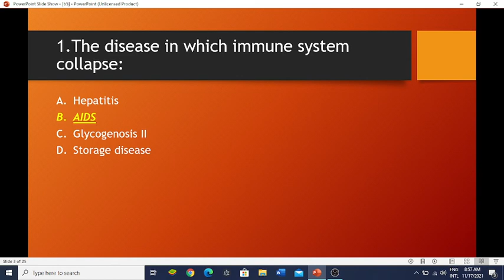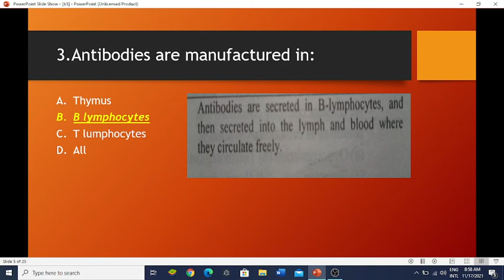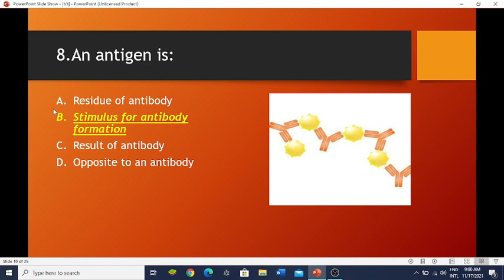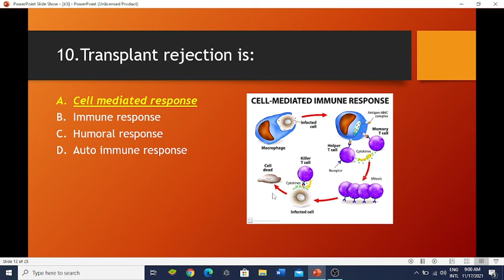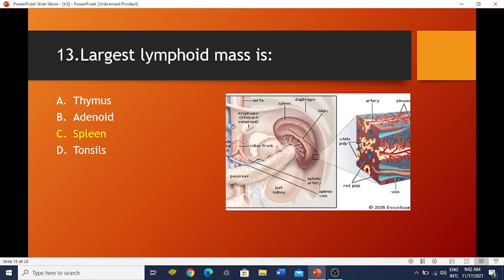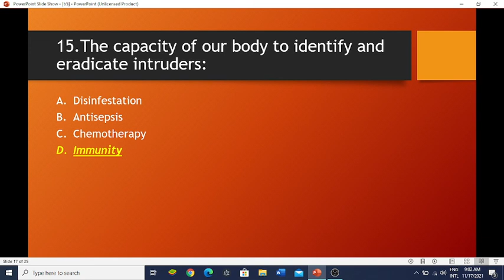Mdcat Biology | Immunity practice mcqs & discussion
MDCAT MENTOR IS AN INITIATIVE BY A 4TH ATTEMPT MDCAT REPEATER TO PROVIDE MDCAT STUDENTS A FREE PLATFORM AND PRACTICE MCQS